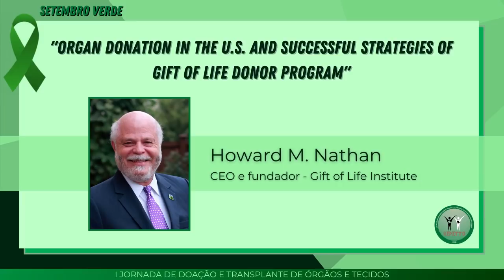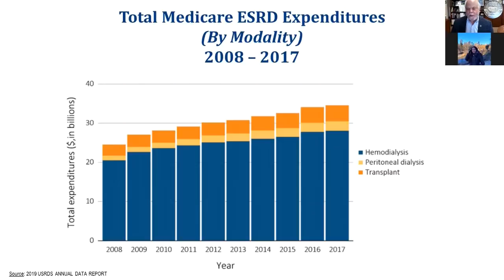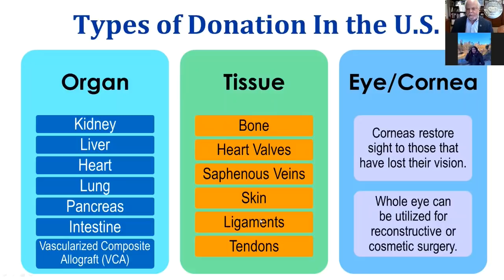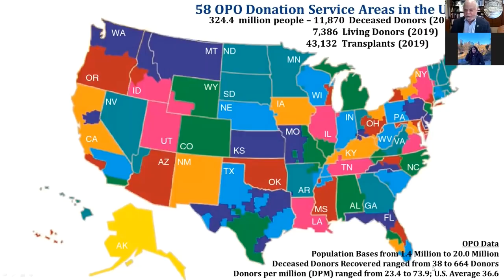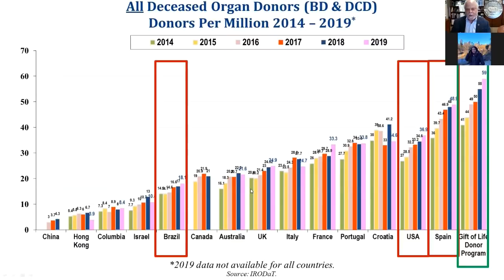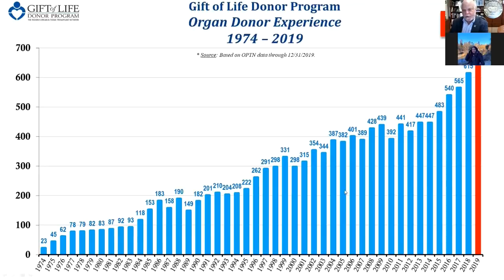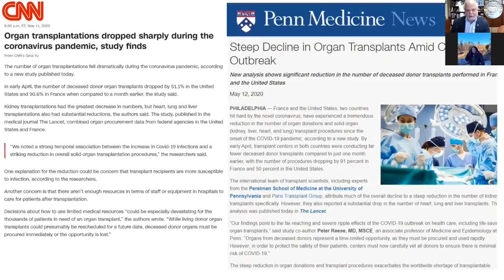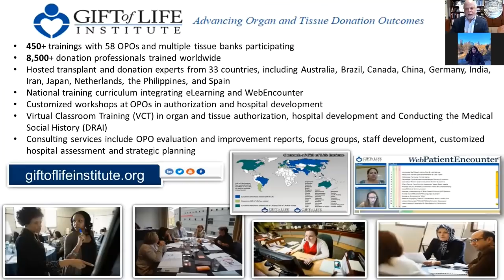05 - Organ Donation in the US and Successful Strategies of Gift of Life Donor Program Howard Nathan